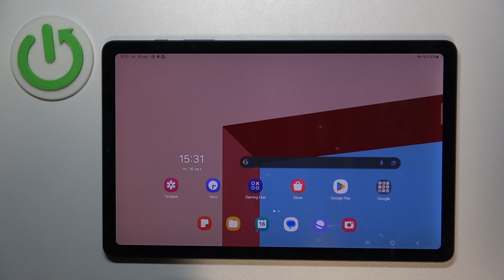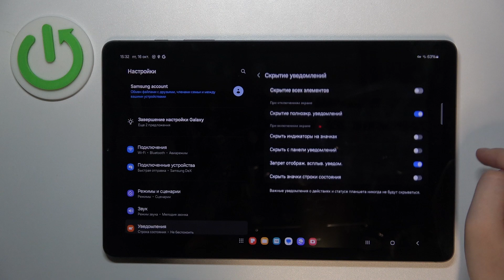Как включить режим не беспокоить на SAMSUNG GALAXY TAB S6 LITE - Настройки режима не беспокоить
Включите режим не беспокоить на SAMSUNG GALAXY TAB S6 LITE и не отвлекатесь во время важных дел. Внимательно ознакомтесь с этим видео и узнайте, как включить и настроить реим не беспокоить на SAMSUNG GALAXY TAB S6 LITE.

Как включить режим не беспокоить на SAMSUNG GALAXY TAB S6 LITE? Как настроить режим не беспокоить на SAMSUNG GALAXY TAB S6 LITE? Как выключить режим не беспокоить на SAMSUNG GALAXY TAB S6 LITE?